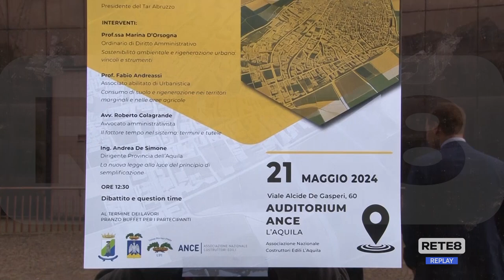Legge urbanistica regionale - Confronto tra Upi, Ance e Regione